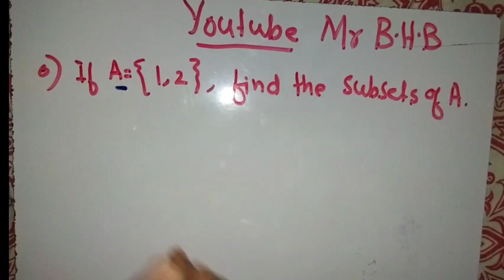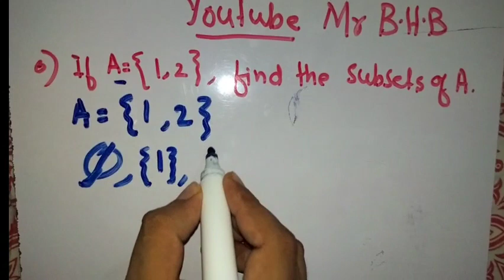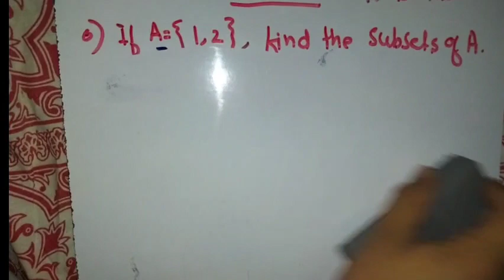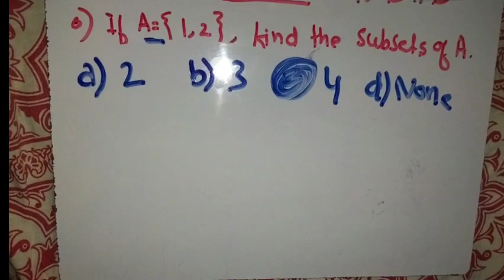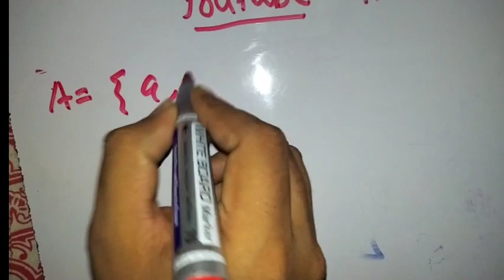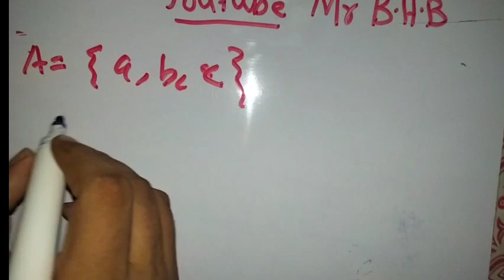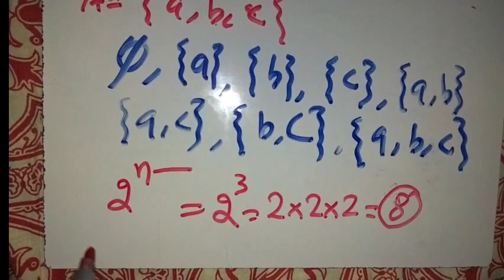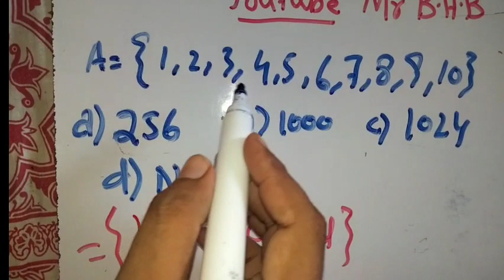Iba sts intermediate category (bps 5 to 15) Mathematics | Sets: subset Part 4